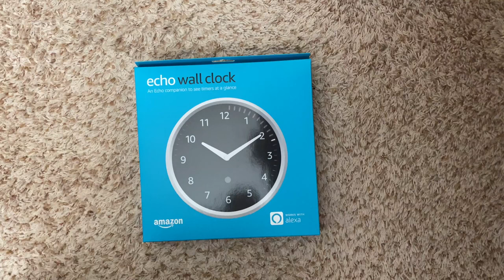Amazon Echo Wall clock Unboxing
Amazon Echo Wall clock :